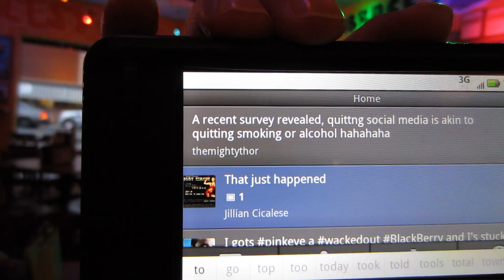Yum Ghost Peppers!!! (7.27.11)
We hung out with the guys who put on Savage Race! Here is some more info on the savage Race!

Are you a savage?
Savage Race is the most badass mud and obstacle race event yet! Savage Race features challenging and creative obstacles spread out over a 5 kilometer course. We warn you that this race is not for everyone, and it's definitely not your average 5K run. If you're afraid of extreme obstacles, fire, mud, and bruises, DO NOT sign up for Savage Race. But if you're tough, you need to prove it. Are you a Savage? Then prove it at Savage Race.

Don't want to run? Party down at the Savage Celebration with beer, barbeque and awesome music! Entrance is free for spectators!

The Savage Course
We carefully select each venue to ensure that our races occur on the gnarliest terrain available in your region. We won't settle for a boring cow pasture, or just any old piece of land. Nope. Our courses feature plenty of natural features to keep things interesting. Each venue is different, of course, but in all cases you should expect an extreme racing environment!

Adding to the mayhem, we sprinkle 12-15 insane obstacles throughout the already-difficult course. To find out which obstacles you will face, check out our location-specific event course maps. Typical obstacles include fire jumps, barbed wire, mud crawls, climbing walls, cargo nets, and lake swims. Obstacles will vary by location, and you should always be prepared to face a surprise or two along the way.

The Savage Celebration
After defeating the race course, Savages reward themselves with frosty beer, delicious barbeque, and awesome music at the outrageous Savage after party. Savages over the age of 21 will get one free beer included with registration. Make sure to bring cash for purchasing additional beer and food from our top notch vendors. There is no admission fee for family and friends to come party with their Savages, so please encourage them to come watch you on the big day!

What's Included?
It wouldn't be a badass event unless we gave you some badass Savage gear to show off. The following schwag is included with Savage Race:

A Free beer!

savage t-shirt

custom savage medal

Savage Race decal

Mud in your underwear
What do the winners get?
First Place
The winning male and female Savages each receive a custom engraved Savage Race trophy axe to hang on their wall, and will be forever immortalized on our Savage Blog.

Top Three in each Division
The top three times in each age division for males and females win a Savage Race trophy.

Most Savage Costume
We love costumes! The Most Savage Costume contest is decided by the audience. Winners receive a prize and are featured on our website!

Award Information:
Age divisions are determined based on your age on race day. All times are based on the official net time. We won't ship your award, so make sure you are present at the award ceremony.

Divisions
Race results are organized by the following Savage Divisions for men and women:

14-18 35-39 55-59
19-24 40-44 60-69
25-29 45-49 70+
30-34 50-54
Each wave will have Savage participants from every division. Sign up for whichever available time slot you want, regardless of your division.

Race Waves
Waves start every 30 minutes. Choose your wave during on-line registration. Savages are responsible for remembering their start time. Please be at the starting line at least 15 minutes prior to the start of your wave.  We will do our best to put you in your selected wave, but in rare cases we may not be able to accomodate your time preference.  If your wave time changes, we will notify you by e-mail or phone.

Timing
Savage Race uses chip timing to record your race time. Race chips and instructions will be given on race day. Results will be available on race day. Official results will be posted online and/or e-mailed to you within 10 business days of the event.